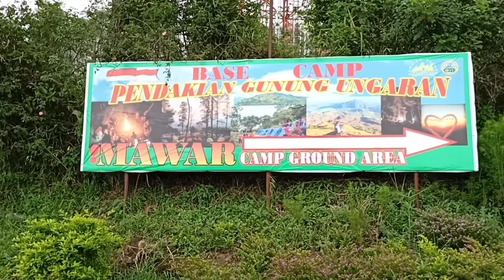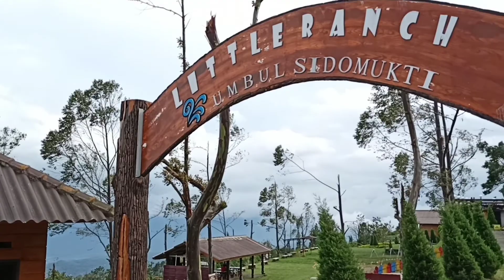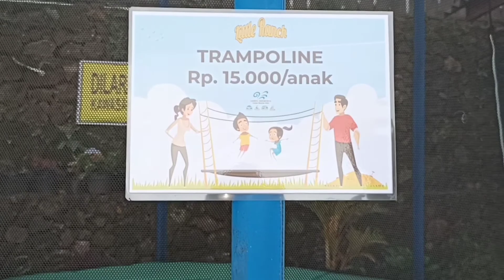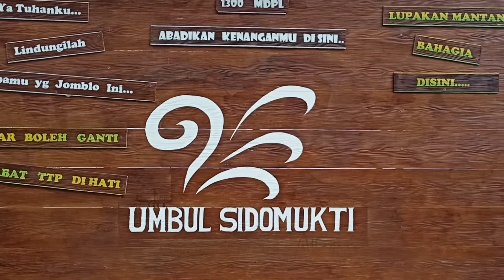Di Umbul Sidomukti ada apa saja //Sidomukti part lll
hallo sedulurku semua.video kali ini melanjutkan video pondok kopi Sidomukti.
Tempat wisata ini menawarkan berbagai fasilitas yang pasti akan membuat yang datang sekedar untuk nongkrong atau jalan jalan bahkan menginap di villa akan betah karena hawanya sejuk dan pemandangannya yang akan memanjakan mata,serta fasilitasnya yang beragam.
semoga video ini bisa menjadi salah satu rekomendasi liburan kalian.